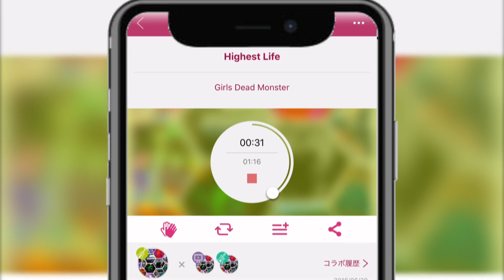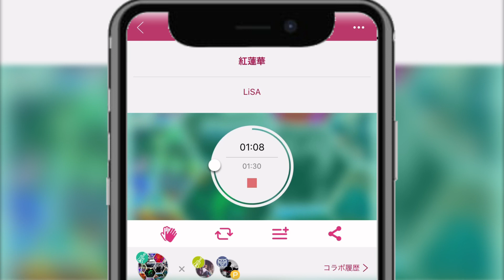nana民の人がベース(+α)弾いてみた。まとめ。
nanaを使用し始めて早５年が経とうとしてるので
ここで弾いてみたまとめで動画にしてみました。
(と言ってそこまで投稿してないので動画の尺として２分ぐらいですｗ)

この動画は今年(2020年)の春頃までのまとめなのでそれ以降のは入ってません…

1曲目：別れ道/ガゼット［ベース参加］
2曲目：絲/ガゼット［ベース参加］
3曲目：Highest Life/Girls Dead Monster［DTM,ギター,ベース参加］
4曲目：マリオネット/BOOWY［ベース参加］
5曲目：Stay Alive/エミリア(CV:高橋季依)［DTM,ベース参加］
6曲目：17才/ハルカトミユキ［ベース参加］
7曲目：Redo/鈴木このみ［ベース参加］
8曲目：紅蓮華/LiSA［ベース参加］
9曲目：甲賀忍法帖/陰陽座［ベース参加］
10曲目：願事/ミオヤマザキ［DTM(ギター,ベース)参加］